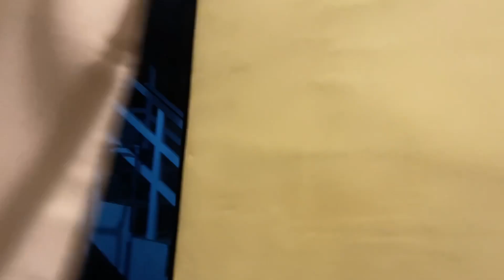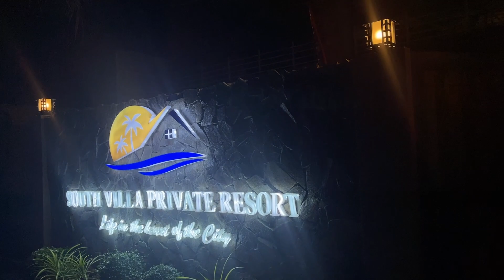Dear diARy | 23rd birthday party with friends | ktv, overnight, night swim & shots 🫣 (part 1)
Hi guys! How are you all? I missed my YouTube fam soooo much! I’m back to vlogging…,,,, for realz! Lol! I’ve been busy lang with life outside social media — you know, pageantry haha! Finally, I share and celebrate my 23rd birthday with you all! Ps. My birthday was on September 4. 🧚‍♂️

South Villa Private Resort
Eduardo Diego Pizza & Pasta

I’ll see you on my next one! I love you! xoxo